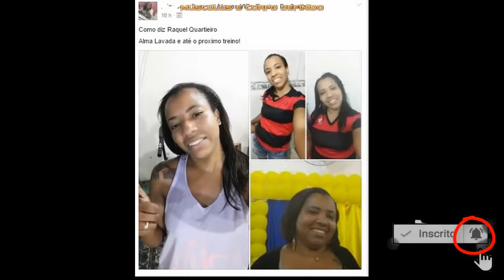🔥 EXPLOSÃO DE PERDA DE GORDURA DA BARRIGA! 5 Exercícios Para Perder Gordura da Barriga Rápido!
COMO PERDER GORDURA DA BARRIGA! Treino de 4 Minutos com 5 Exercícios Para Perder Gordura da Barriga Rápido! Treino Incrível de 4 minutos de exercícios para você queimar muita gordura abdominal. Lose belly fast, adelgazar rapido. Raquel mostra treino de rápido de 4 minutos de exercícios em casa!

MAIS DE 50 MIL ALUNAS DISSERAM SIM, E VOCÊ?

Tenha acesso ao plano completo de treino e dieta, dicas da Raquel e muito mais.

Você vai conseguir conquistar o corpo e a barriga dos sonhos com nada mais que 12 minutinhos de treino por dia!

DUVIDA?

Veja os resultados de quem comprou e seguiu o método da Raquel Quartiero, o Barriga de Sonho...

Veja como mais de 50 mil mulheres comuns estão conseguindo emagrecer de verdade, de maneira definitiva e com saúde, utilizando técnicas simples e inovadoras, sem dietas malucas ou pilulas mágicas...

→ Assista ao vídeo agora mesmo e descubra se o Barriga de Sonho Funciona

EBOOK GRATUITO: 4 PASSOS PARA CONQUISTAR UMA BARRIGA DE SONHO - BAIXE GRÁTIS

TREINO RAPIDO PARA AUMENTAR O BUMBUM EM CASA! Treino de Pernas e Gluteos Como Aumentar Gluteos!

TREINO PARA AUMENTAR 5CM DE BUMBUM EM CASA. Como Aumentar Bumbum. Exercicios Para Gluteos e Pernas!

TREINO FÁCIL PARA PERDER BARRIGA E AUMENTAR O BUMBUM EM CASA! Como Perder Barriga e Aumentar Gluteo!

2 EXERCÍCIOS PARA PERDER BARRIGA E AUMENTAR O BUMBUM RÁPIDO. Como Perder Barriga e Aumentar Gluteos ➸

4 EXERCICIOS PARA TER PERNAS GROSSAS EM CASA! Como Ter Pernas Grossas e Aumentar o Bumbum Em Casa ➸

COMO AUMENTAR 5 CM DE BUMBUM EM 4 MIN DE TREINO. 4 Exercícios Para Ganhar Gluteos e Perder Barriga!

AUMENTAR BUMBUM E PERDER BARRIGA EM CASA👉4 Min de Exercícios Para Perder Barriga e Aumentar Gluteos ➸

Você que é fã do canal e que gostou deste vídeo, por favor COMPARTILHE no Facebook para que mais pessoas possam assistir a este vídeo  ➸ 7CnhOxB7wdf87nn

Você viu como perder gordura da barriga! 5 exercícios para perder gordura da barriga rápido e em casa

Pesquisas Relacionadas:

Compartilhe:  ➸ 7CnhOxB7wdf87nn